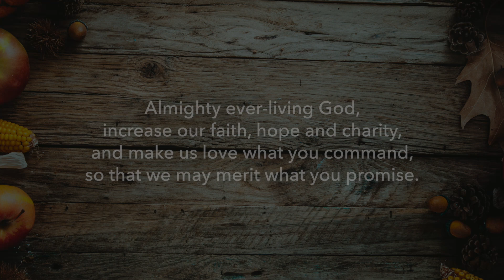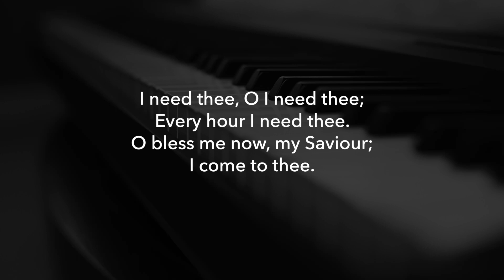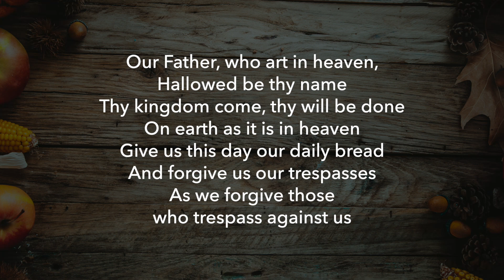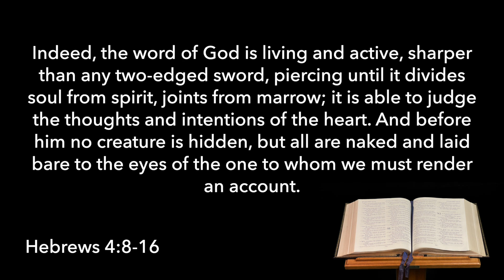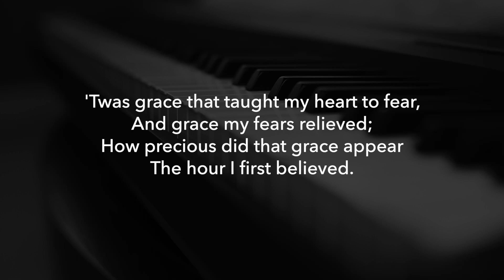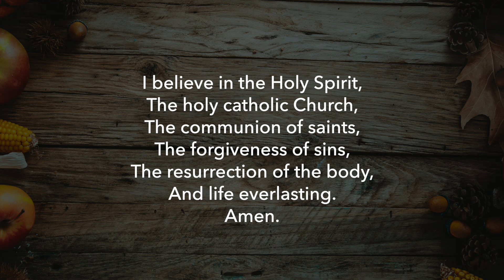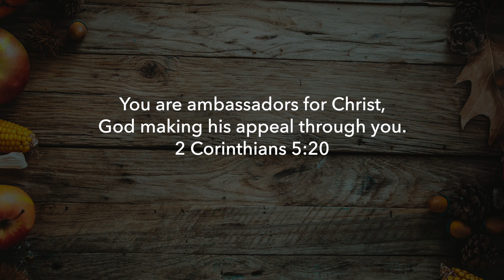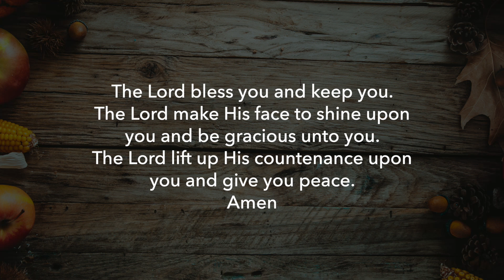October 23rd Worship at St. John's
Judge the Living and the Dead
“This life is a test-it is only a test. If it had been an actual life, you would have received further instructions on where to go and what to do. Remember, this life is only a test.”
Jack Kornfield

St. John's United Church (Campbellford)

COPYRIGHT

St. John’s wants to honour the work of artists.  We have worked hard to be sure that anything we use in our services is either directly permitted or allowed by giving the YouTube monetization to the artist (this is done by YouTube on behalf of the artist/copyright holder) .  As part of our responsibility we have purchased licences through CCLI and a subscription to Envato Elements (see below).
Please provide the details of the concern with information concerning who owns the copyright to the material in question.